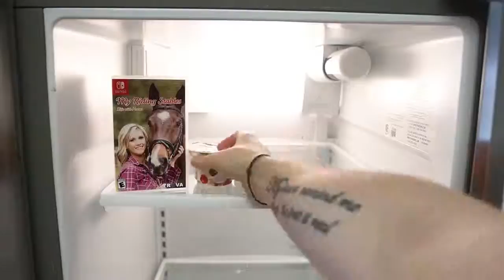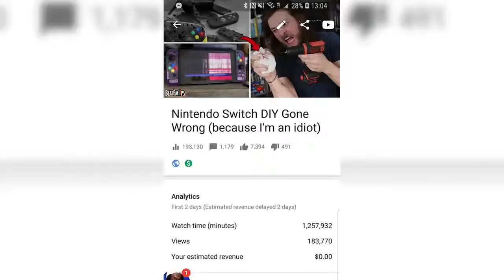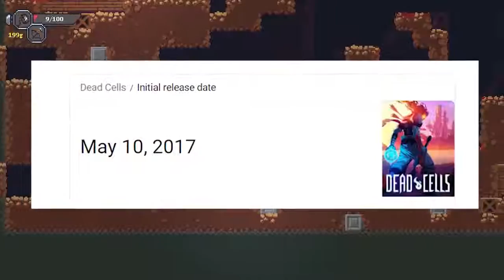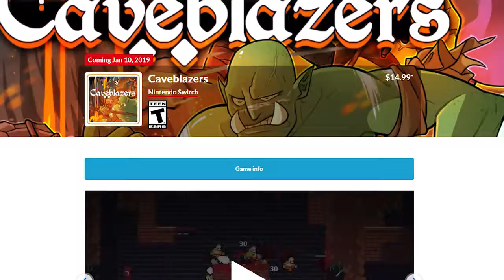You Will Be ADDICTED To THIS Nintendo Switch Game!!!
Nintendo Switch Games I AM ADDICTED TO is a familiar concept for this channel, but what about a Switch Game YOU Will Be Addicted To? Caveblazers is a LOT like Dead Cells!